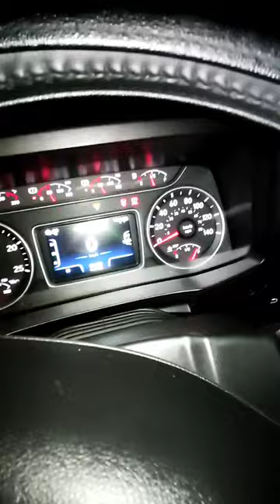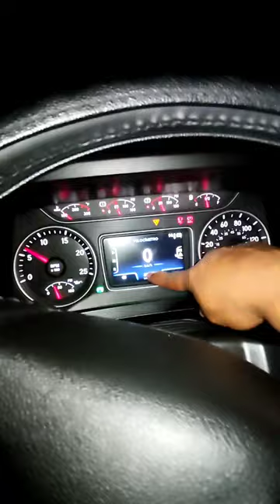Haga una revisión preventiva de su vehículo antes de emprender ... DONCELLTRUCK